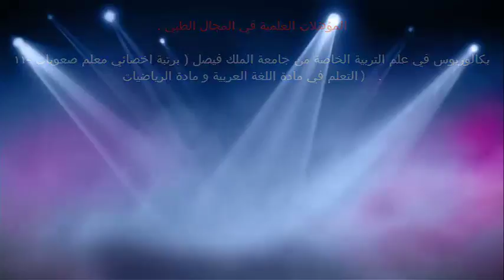جدول التطعيم اول سنتين / الدكتور د.خالد بن سعود الحليبي اخصائي الطب الوقائي للأمراض